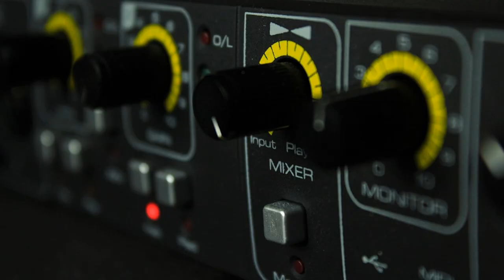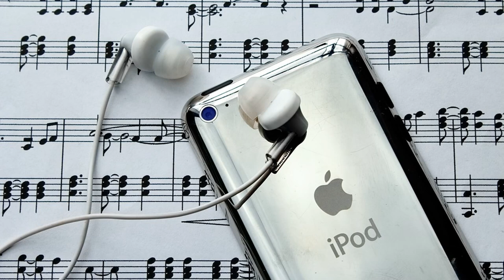Fujifilm X-A3 Sample Images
The new Fujifilm X-A3 follows on from the X-A2 camera, sitting at the entry-level of Fujifilm’s range of compact system cameras. It features a 24 megapixel APS-C sized sensor, but unlike most of the other cameras in Fujifilm’s X range, the sensor is not an X-Trans device. There’s also a touch-sensitive tilting screen, inbuilt Wi-Fi, Full HD video recording, and a maximum (expanded) ISO setting of 25600. The camera is an exclusive model to Jessops in the UK, who loaned us our sample of the Fujifilm X-A3 for review. The Fujifilm X-A3 costs £499 / $599.

The X-A3 is the smallest of Fujifilm’s compact system cameras, but it follows the same kind of design principles, being retro or old-fashioned in appearance. It’s available in a variety of colours, including the pink and silver version we were loaned for review. The pink part is textured to give a leather-like appearance which adds to a feeling of quality and also helps it to feel secure in the hand.

To add to that feeling of security there’s a protruding grip on the front of the Fujifilm X-A3, it doesn’t protrude hugely, but it gives you enough purchase when holding the camera - your forefinger should sit nicely in position for the shutter release on the top plate.

On the top plate itself, you’ll find the shutter release, which is surrounded by the on/off switch, as well as a mode dial for choosing between the exposure modes on offer, and a second dial which has different functions depending on the shooting mode you’re working in. The mode dial has the usual range of automatic and semi-automatic options (including P, S, A and M), but also has a few scene options, plus “Advanced Filter”, and a mode labelled “C” which allows for a group of custom settings to be saved and quickly returned to when you need them.